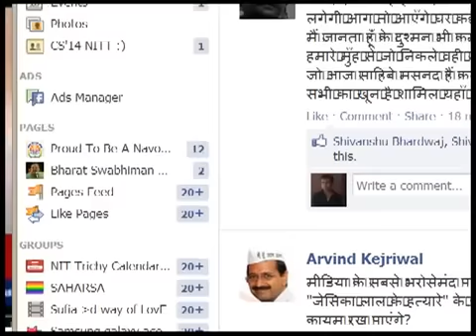Expose Arvind Kejriwal by swami ramdev and Shri Shri ravishankar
This is a video of about exposign the reality of arvind kejriwal by param pujya swamiji maharaj and shri shri ravishankar ji